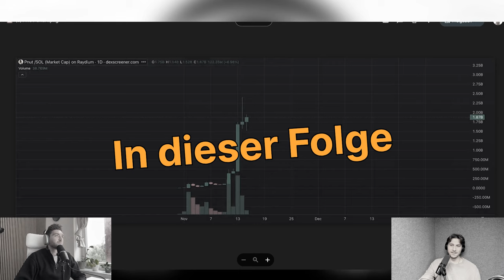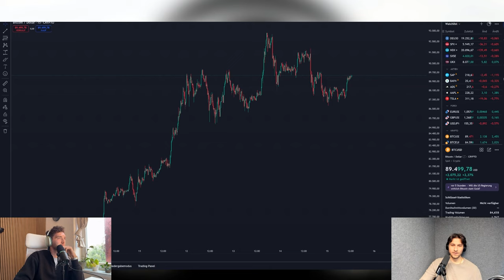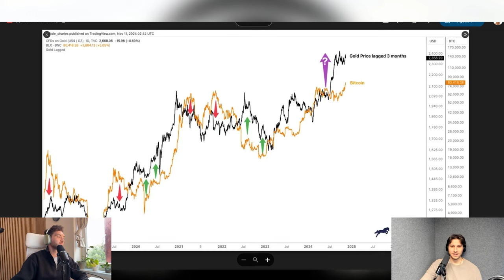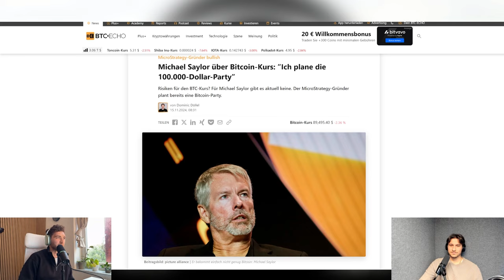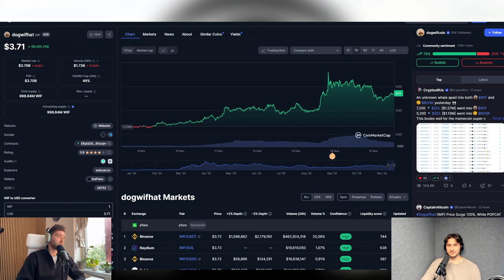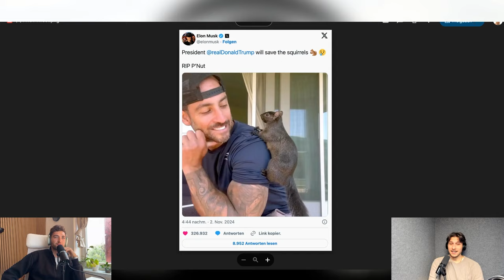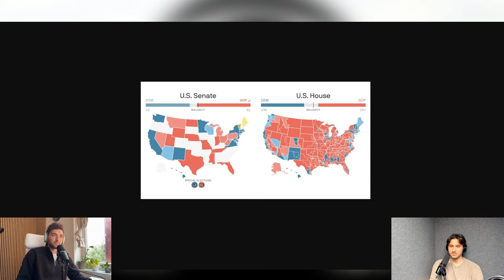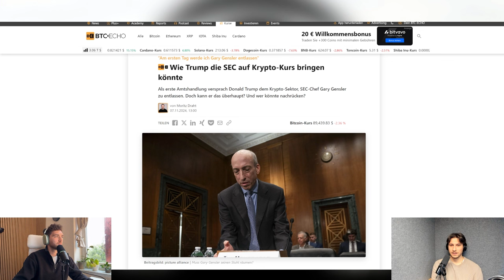Warum die Kurse von PEPE & Doge explodieren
Bitcoin durchbricht die 90.000-Dollar-Marke und setzt einen neuen Meilenstein. Während das digitale Gold in der Rangliste der wertvollsten Vermögenswerte immer weiter nach oben klettert, treiben Alts und Memecoins wie DOGE und PEPE die Krypto-Stimmung auf „extreme Gier“. Ein neuer Memecoin-Star, Peanut the Squirrel, sorgt für Furore und stiehlt allen die Show. 🥜🔥

Doch auch politisch gibt es große Neuigkeiten: Donald Trump, der designierte US-Präsident, schmiedet Krypto-Pläne mit einem „A-Team“ aus Unterstützern und könnte dem Sektor einen neuen Aufschwung geben. Wird ein neuer SEC-Chef das regulatorische Spielfeld verändern? Gary Genslers Abgang scheint bereits sicher zu sein. 👨‍⚖️

KAPITELMARKEN
00:00 Intro
01:25 Bitcoin knackt die 90.000 Dollar
11:15 Memecoins drehen am Zeiger
20:18 Trumps A-Team

Im Podcast erwähnte Artikel:

Welche Risiken stecken in der FIT21?

Bekommt die CFTC nun den Zuschlag bei der Krypto-Regulierung?